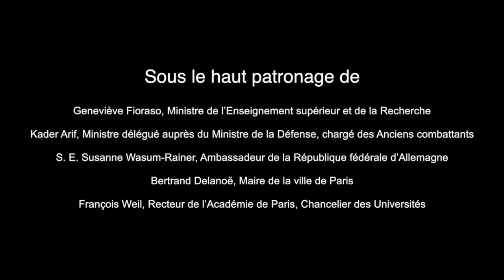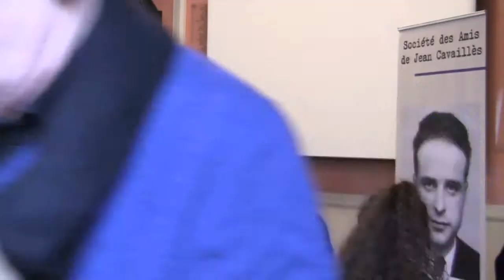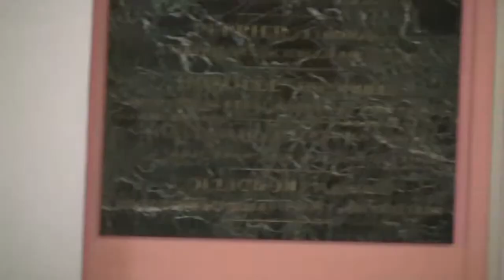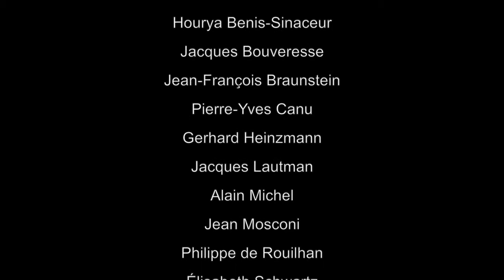ALYA AGLAN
Journée d'hommage à
Jean Cavaillès - Alya Aglan, Université Paris 1 Panthéon-Sorbonne